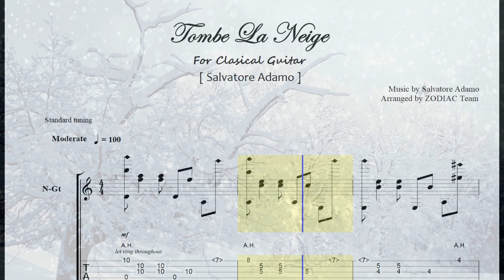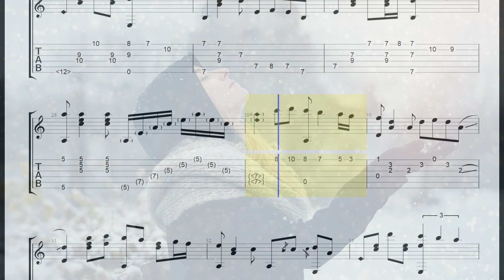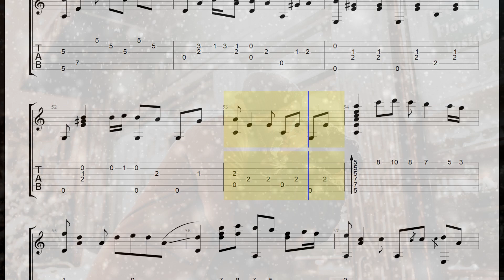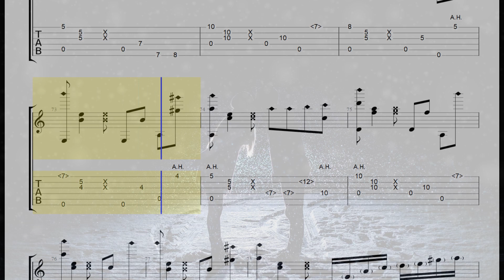Tombe La Neige(눈이 내리네)/Salvatore Adamo/Clasical Guitar/tab/Sheet Music/기타악보